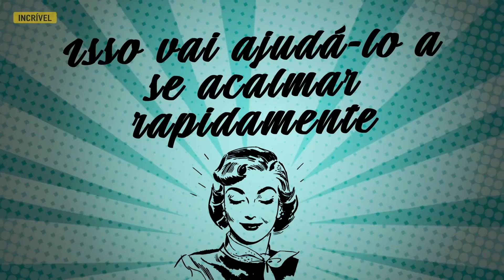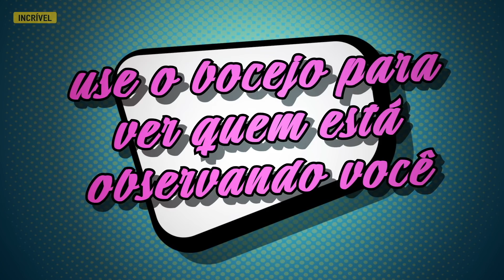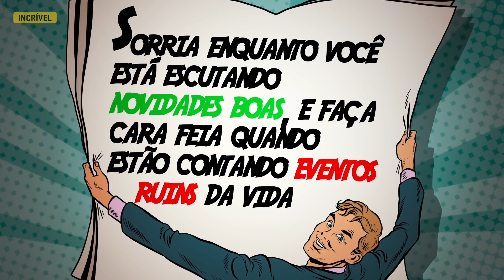12 Dicas Psicológicas Inteligentes que Você Deveria Aprender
Como fazer com que as pessoas gostem de você? O Incrível está compartilhando 12 dicas que podem ajudar você em qualquer situação e o ajudarão a ganhar a confiança de alguém.

5-Minute Crafts Youtube: goo.gl/0f2h9p